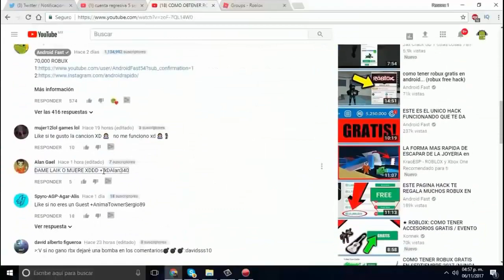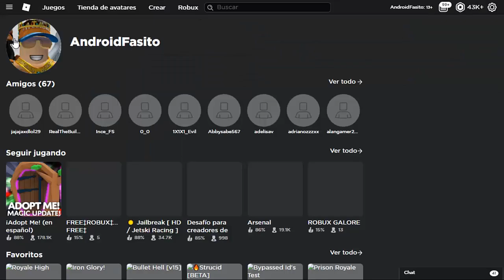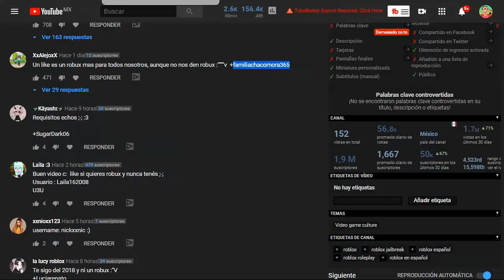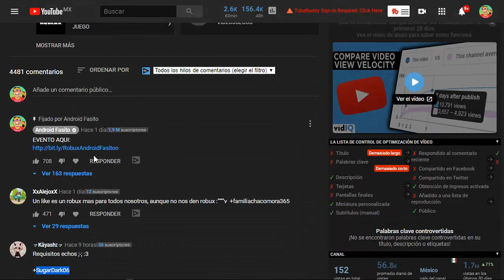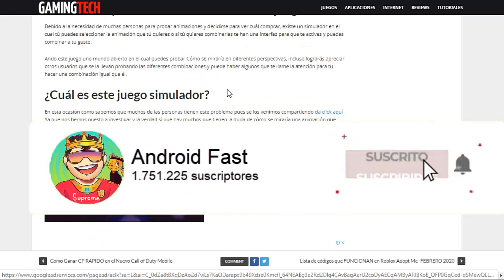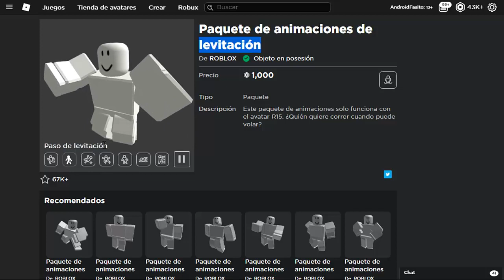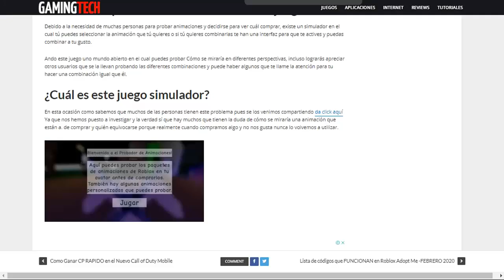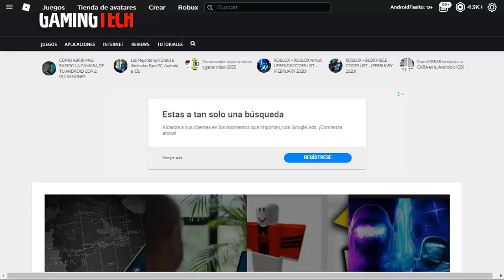COMO TENER ANIMACIONES EN ROBLOX 2024😱